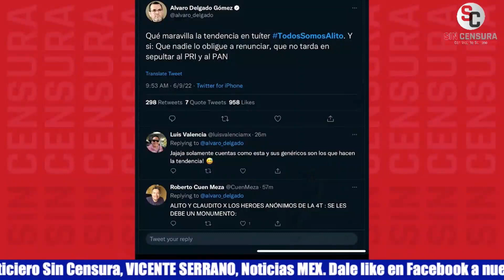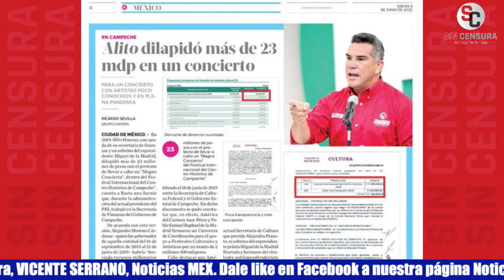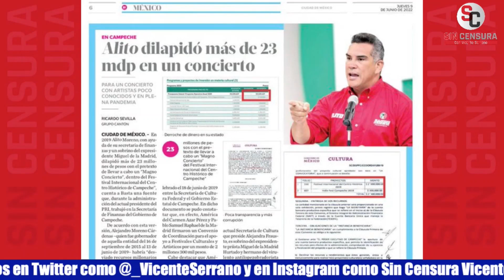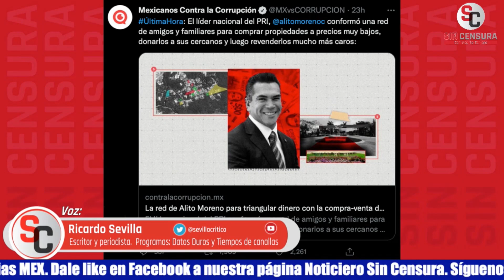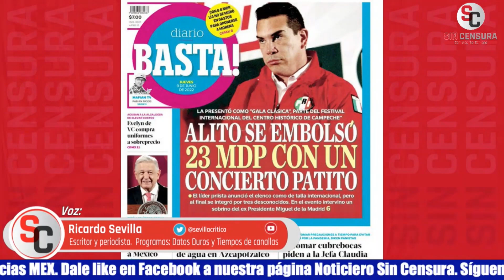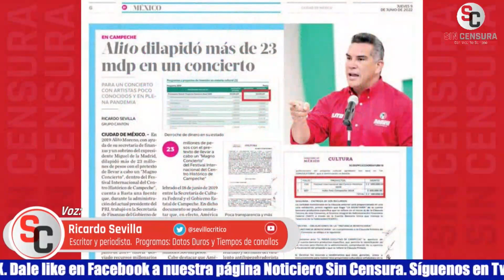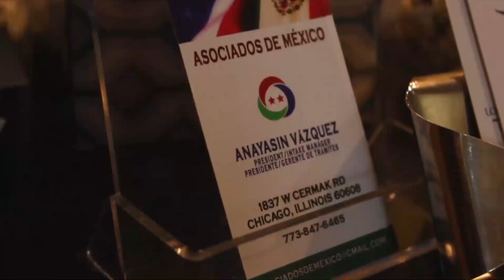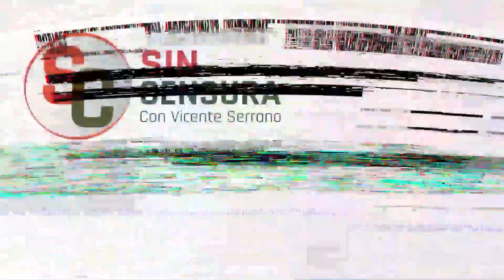RicardoSevilla: ¡Hasta en la cultura anda robando AlitoMoreno! - Exhibe que se clavó 23 millones